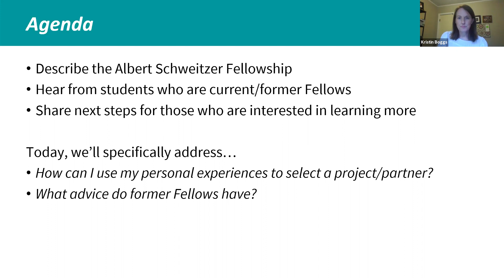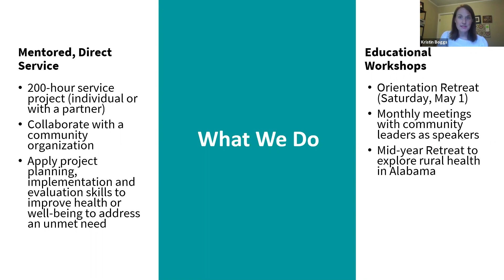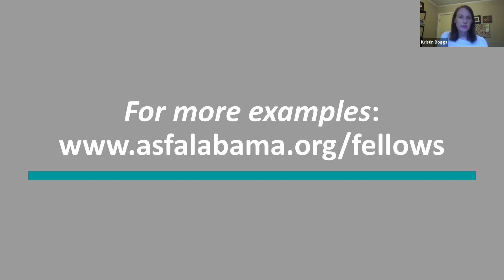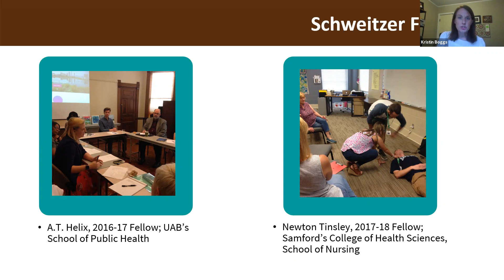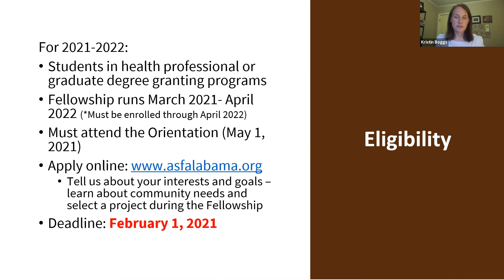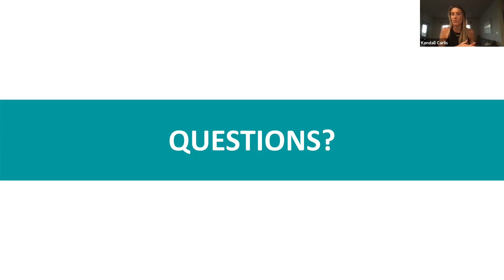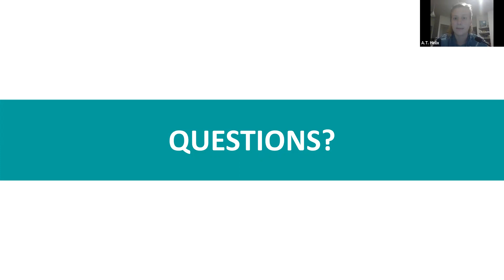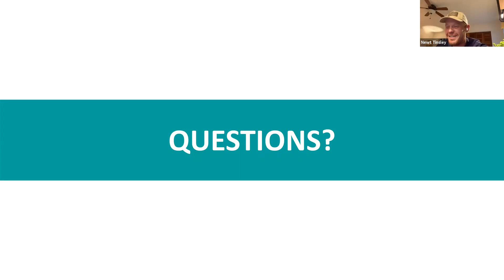Advice from Fellows: Build from Your Experiences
Two former Fellows, A.T. Helix (2016 Fellow, UAB's School of Public Health) and Newton Tinsley (2017 Fellow, Samford's School of Nursing) share how they got inspiration for their projects based upon prior experiences. ASF of Alabama Director, Kristin Boggs, also describes the Schweitzer Fellowship program for students interested in applying for the 2021-22 class.